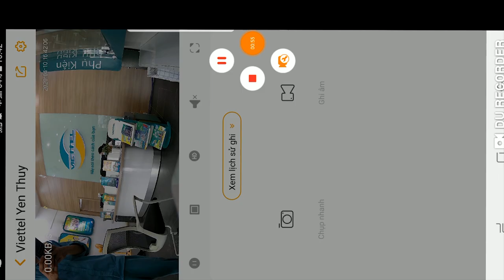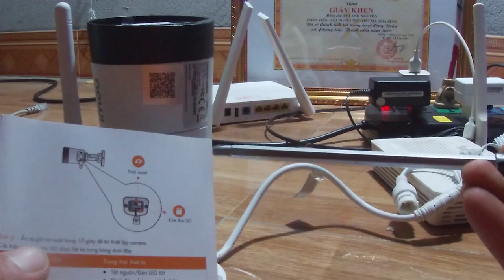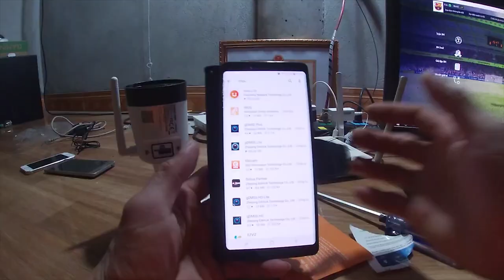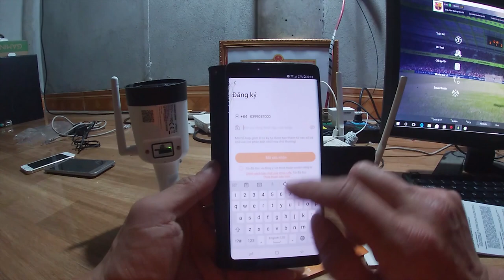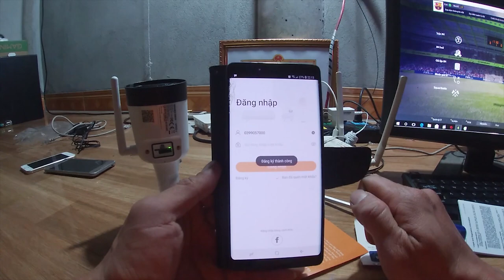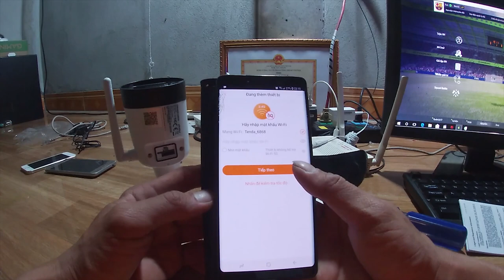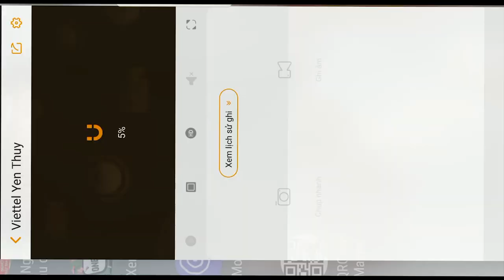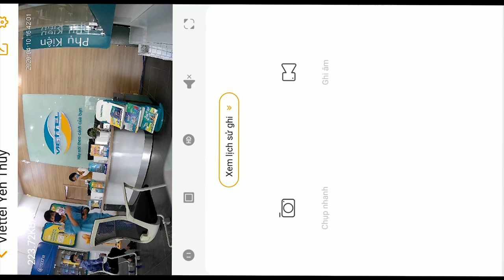CAMERA SIÊU NÉT!CAMERA IMOUNT 4 MEGAPIXEL CHUYÊN DỤNG ĐỂ SOI TIỀN VÀ CHỐNG TRỘM SIÊU NÉT!VIETTEL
một số anh em comment hỏi nội dung sử dụng camera không dây loại nào để có chất lượng tốt nhất cho giao dịch viên. thì nay video này trả lời nội dung này cho mọi người

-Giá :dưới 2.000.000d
-nhỏ gọn,thiết kế sang trọng
-hình ảnh rõ nét
-nghe tiếng cực trong.
-dễ dàng cài đặt và sử dụng
-tua lại trong 3 ngày
Bản thân em đánh giá cao camera 4M này .
để cài đặt cho camera mọi người theo dõi video bên trên
MNcó đóng góp gì cho kênh vui lòng comment ở bên dưới
mọi người cần hỗ trợ kỹ thuật vui lòng ib ZALO 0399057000
xin cảm ơn tất cả mọi người. Ngoài những video ở trên kỹ thuật hỗ trợ các video về mạng internet có dây và không dây,camera,đổi tên và mk wifi,các cách kiểm tra test mạng.
XIN CẢM ƠN MỌI NGƯỜI 1 LẦN NỮA
ĐỂ HỖ TRỢ MỌI NGƯỜI E HỖ TRỢ QUA ZALO